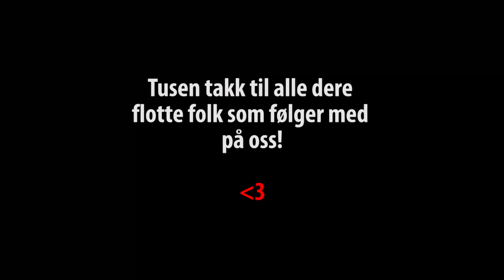DA VI VANT ÅRETS YOUTUBER PÅ GULLSNUTTEN! HURRA :D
Vi vant Årets YouTuber på Gullsnutten 2016! Så utrolig kult! Her er nøyaktig det som skjedde. Tusen takk til alle dere fantastiske seere som har fulgt oss frem til nå, og velkommen til alle nye! Og selvfølgelig - gratulerer så mye til alle de andre vinnerne!